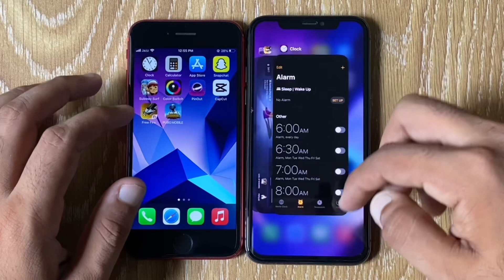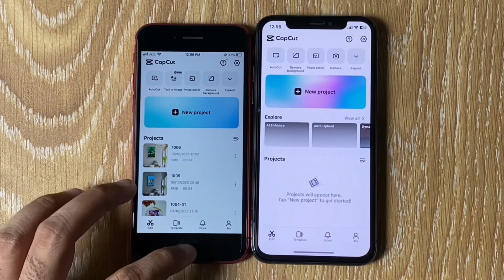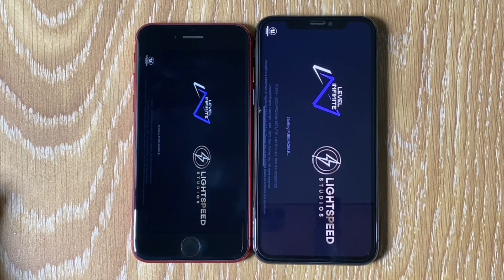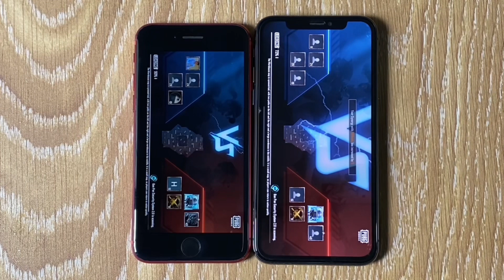iPhone SE 2022 vs iPhone X - (IOS 17.0.2) Speed Test!!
iPhone SE 2022 vs iPhone 10 - (IOS 17.0.2) Speed Test!!